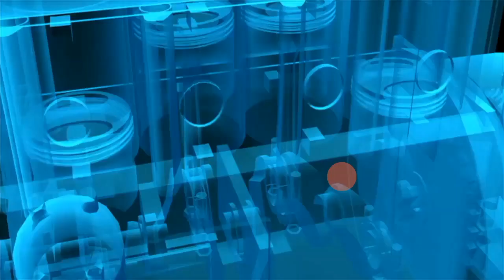Ganito ginagawa para hindi agad masira ang needle bearing o stick bearing pati transmission ni Ct125